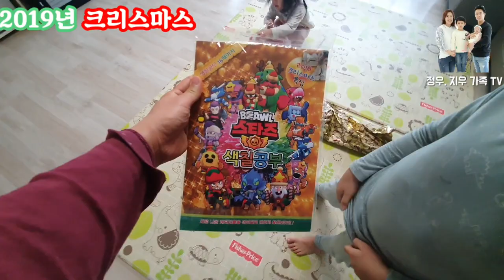[정우,지우가족TV] 2019.12.25일 크리스마스 기록영상, 가족일상 브이로그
가족일상 브이로그
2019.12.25일의 추억 기록영상